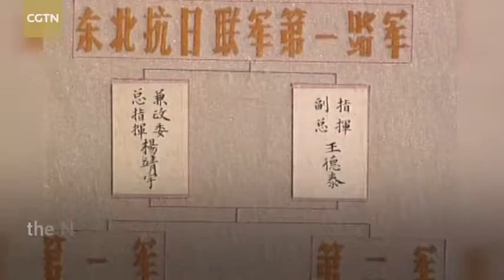Party history shared by Xi: General Yang Jingyu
General wins admiration of enemy for iron will

General Yang Jingyu, originally named Ma Shangde, was a national hero who led the Northeast Anti-Japanese United Army during the War of Resistance Against Japanese Aggression (1931-45).

In February 1940, Yang was killed in battle. The Japanese dissected his body, finding only undigested grass roots, cotton batting and tree bark left in his stomach, and not a single grain of rice, as he had eaten nothing for five consecutive days before dying.

Yang's persistence earned the tribute of his mortal foes, who held a memorial ceremony after his death.

The Japanese commander Ryuichiro Kishitani was so shocked at the revelation that he "went silent, and appeared to have aged a lot within the next day". Kishitani once wrote: "China has steely soldiers like Yang Jingyu, and it would not fall."